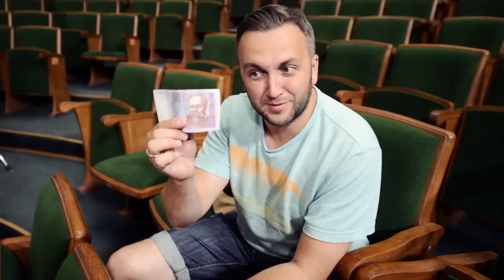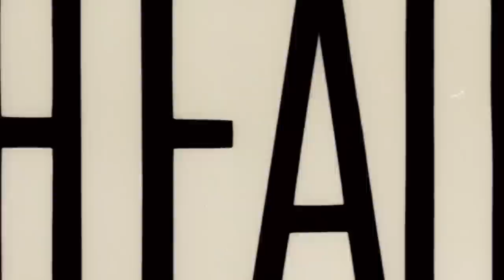Слуга народа - Президентом может стать каждый | Новый комедийный сериал | Квартал 95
От создателей сериала " Сваты " - новая комедия " Слуга народа ", политический блокбастер с элементами ужаса из реальной жизни кандидатов в президенты.
Андрей Яковлев  - 0:23
Юрий Костюк (Автор Сценария) - 1:43
Алексей Кирющенко (режисёр) - 2:15
Юрий Микуленко (автор сценария) - 3:37
Виктор Сарайкин (актёр, роль отца президента) - 4:05
Анна Кошмал (актриса, роль Наташи) - 4:37
Наталья Сумская (актриса) - 5:26
Жанна Богдевич (актриса) - 5:49
Степан Казанин (актёр, роль спич райтера) - 6:14
Александр Данильченко (актёр) - 6:29
Нина Кремешная-Лавриненко (художник по гриму) - 6:43

Дата выхода - 16 ноября 2015 года, смотреть онлайн - на нашем канале. Контент перероблений для міжнародного використання